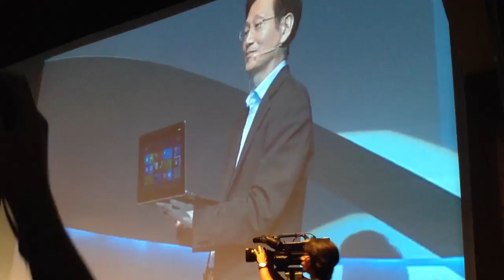ASUS Taichi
Dual Screen